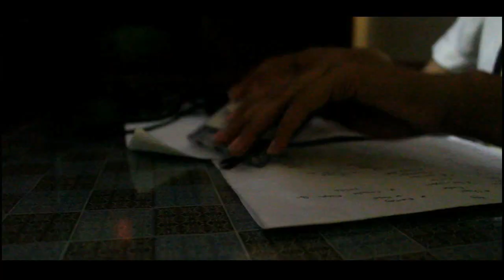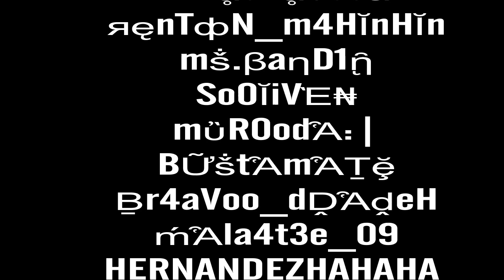EERIE TRAILER PARODY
By the Grade 12-BRO Group 1 of Dominican School of Calabanga.